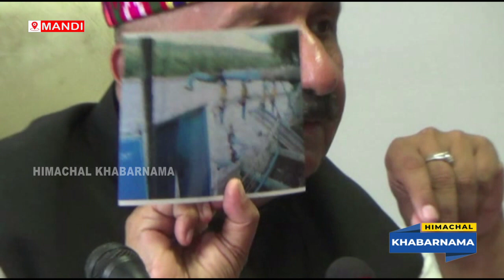सबसे ज्यादा नुकसान जल शक्ति विभाग को ; उप मुख्यमंत्री